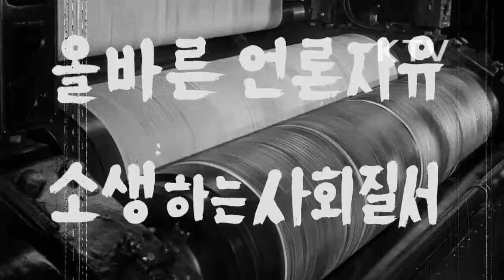대한뉴스 제 309호-제 5회 신문의 날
제5회 신문의 날 기념식 및 신문의 인쇄과정.
-서울시 공관에서 정헌주 국무원 사무총장 등 3부 요인, 언론인이 참석한 가운데 기념식 거행.
-신문윤리강령회 낭독, 선언문 채택.
-장면 국무총리의 특별연설, 신문인들의 숭고한 사명을 강조.
-신문이 국정을 비판하는것은 어떤 권력도 침해 할 수 없는 신성한 권리라고 말함.
-신문이 국민들에게 어떤 절망을 고취하는 듯한 편집태도나 특권의식은 시정되어야 한다고 말함.
-신문 기자들의 취재, 새로운 뉴스를 신속, 정확하게 전달하기 위해 불철주야로 인쇄되어 나오는 신문.
-신문이 나오기까지의 인쇄 장면.
-올바른 언론 자유 소생하는 사회질서, 바른말 바로 적어 새나라에 힘을 주자.
-배급소로 보내지는 신문, 어린이들 가두 판매.